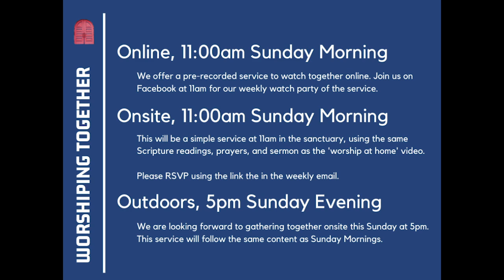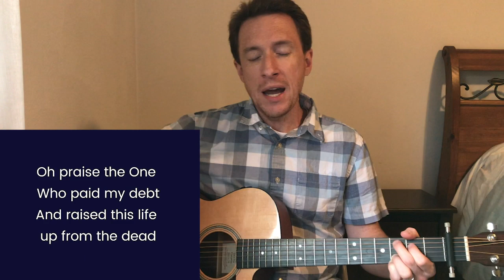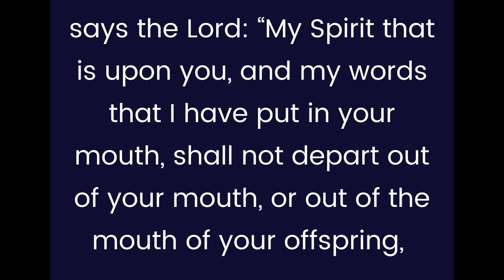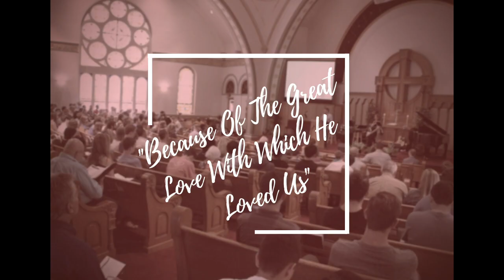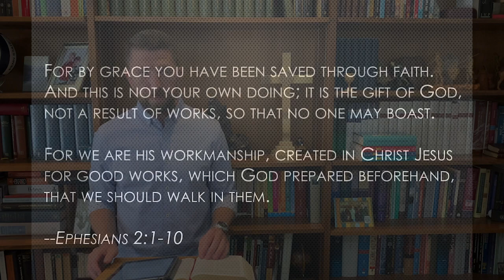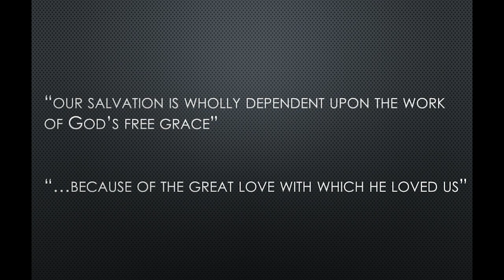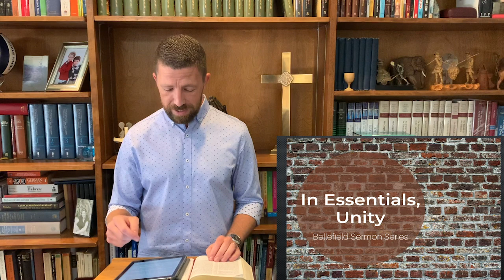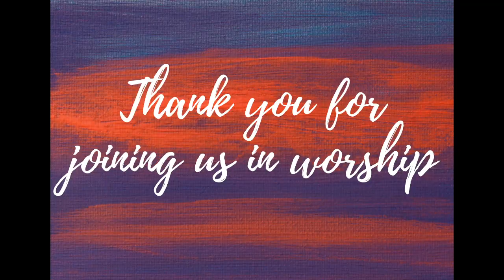Sept 6 Worship, Bellefield Presbyterian Church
Pastor Josh preaches on Ephesians 2:1-10

And you were dead in the trespasses and sins 2 in which you once walked, following the course of this world, following the prince of the power of the air, the spirit that is now at work in the sons of disobedience— 3 among whom we all once lived in the passions of our flesh, carrying out the desires of the body[a] and the mind, and were by nature children of wrath, like the rest of mankind.[b] 4 But[c] God, being rich in mercy, because of the great love with which he loved us, 5 even when we were dead in our trespasses, made us alive together with Christ—by grace you have been saved— 6 and raised us up with him and seated us with him in the heavenly places in Christ Jesus, 7 so that in the coming ages he might show the immeasurable riches of his grace in kindness toward us in Christ Jesus. 8 For by grace you have been saved through faith. And this is not your own doing; it is the gift of God, 9 not a result of works, so that no one may boast. 10 For we are his workmanship, created in Christ Jesus for good works, which God prepared beforehand, that we should walk in them.